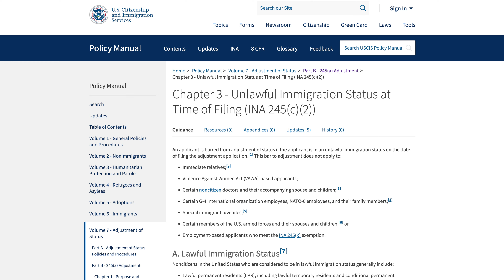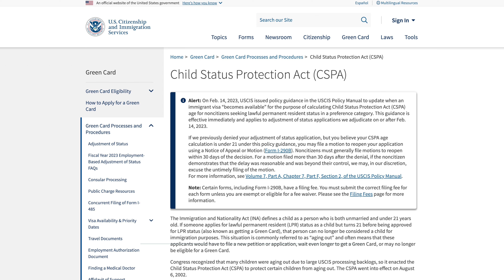245 Adjustment on Asylum - Matter of Orban Information - GrayLaw TV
0:00 - Intro

1:30 - Ways to adjust in the U.S.

2:39 - Entering illegally vs. visa overstay

3:36 - Matter of Orban information

5:07 - CSPA and asylum information

5:42 - Case example